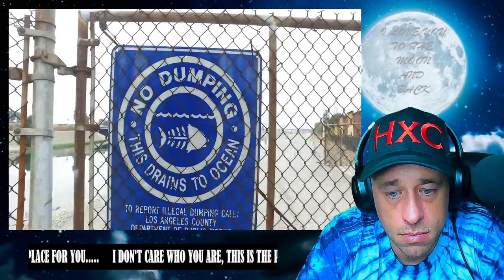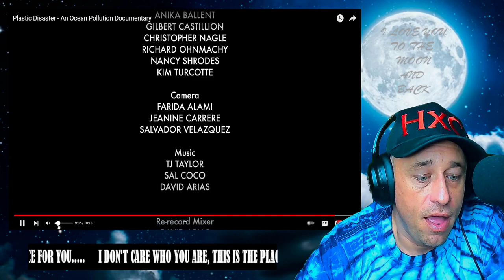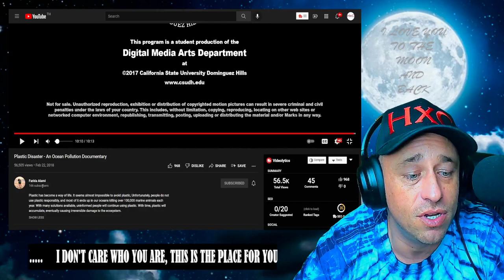Plastic Disaster - An Ocean Pollution Documentary Reaction!